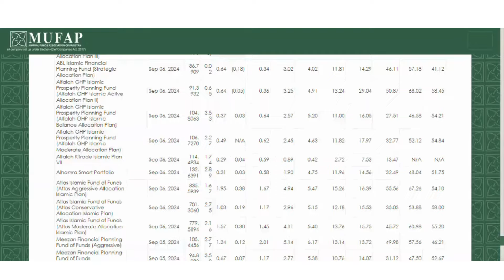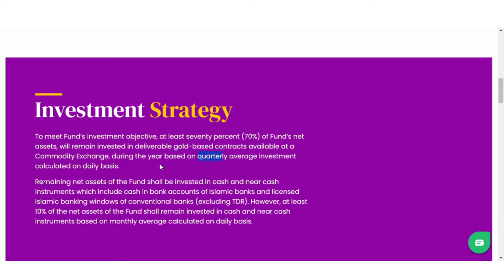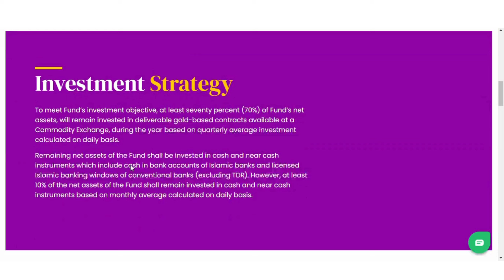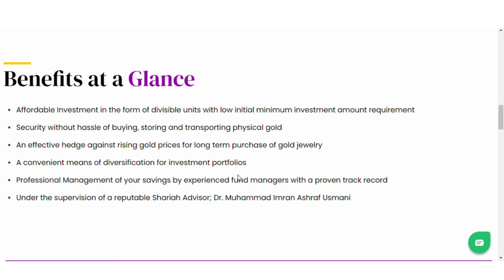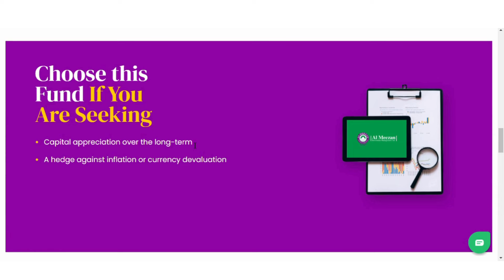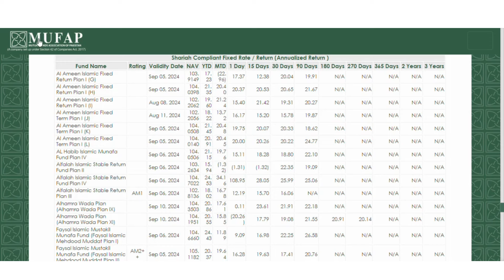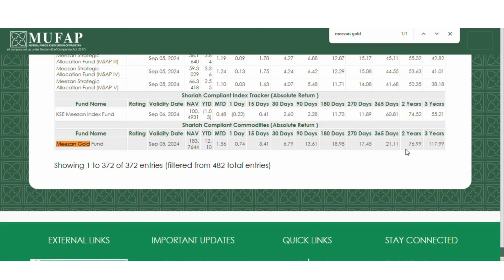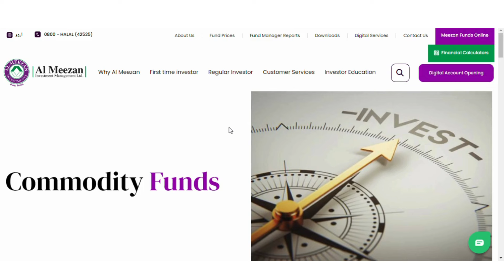Meezan Bank Gold Fund Profit Rates Increase ll Al Meezan Investment ll Meezan Mutual Funds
In this video you will get to know the complete information regarding Al Meezan Bank Investment mutual funds Meezan Gold Funds, Recently the monthly profit rates increase and in this video you will updated that how much profit you will get on 1 lac investment. It's better than savings account and senior citizen saving scheme, all national savings certificates like behbood savings, pensioners benefits account is not better than this fund. Meezan commodity fund

Meezan Bank Balanced Fund 2024 ll Al Meezan Islamic Fund ll A Safe Investment Full Of Returns